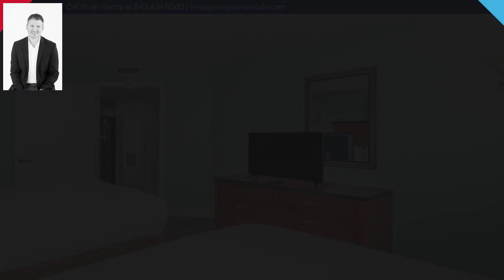201 S Ocean Blvd. #1809, Myrtle Beach, SC 29577